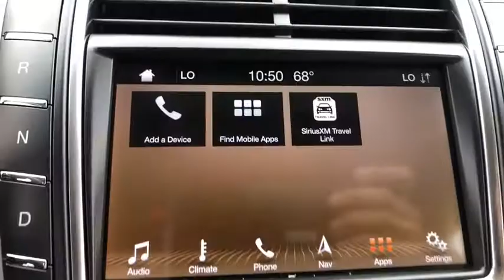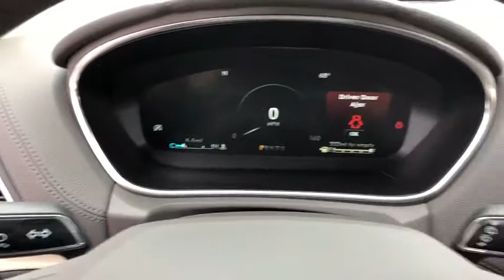2019 Lincoln Nautilus Orlando, Winter Park, Windermere, The Villages, Deland, FL XKBL28265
Blue Diamond Metallic New 2019 Lincoln Nautilus available in Orlando, Florida at Parks Lincoln. Servicing the Winter Park, Windermere, The Villages, Deland, FL area.

Parks Lincoln
3505 US-17

CARGO UTILITY PACKAGE  -inc: Molded Plastic Storage Bins  spare tire vanity cover located under the cargo floor  Cargo Compartment w/Reversible Mat  Rear Cargo Management System  liftgate scuff plate  cargo net and two (2) chrome cargo tie-down hooks  Interior Cargo Cover  110V/150W AC Power Outlet,BLUE DIAMOND METALLIC,CAPPUCCINO  PREM LTHR-TRIMMED HEATED/COOLED BUCKET SEATS  -inc: micro perforation  comfort (10-way) power driver and passenger seat w/two-way power lumbar  driver seat memory and 4-way manual adjust head restraints,TRANSMISSION: 8-SPEED AUTOMATIC W/SELECTSHIFT  (STD),ENGINE: 2.0L TURBOCHARGED I-4  -inc: auto start-stop technology (STD),SATIN ROOF RACK SIDE RAILS W/O CROSSBARS,Turbocharged,Front Wheel Drive,Active Suspension,Power Steering,ABS,4-Wheel Disc Brakes,Brake Assist,Aluminum Wheels,Tires - Front Performance,Tires - Rear Performance,Temporary Spare Tire,Sun/Moonroof,Generic Sun/Moonroof,Panoramic Roof,Heated Mirrors,Power Mirror(s),Integrated Turn Signal Mirrors,Power Folding Mirrors,Rear Defrost,Privacy Glass,Intermittent Wipers,Variable Speed Intermittent Wipers,Rain Sensing Wipers,Rear Spoiler,Remote Trunk Release,Power Liftgate,Power Door Locks,Fog Lamps,Daytime Running Lights,Automatic Headlights,AM/FM Stereo,CD Player,Navigation System,Satellite Radio,HD Radio,Premium Sound System,MP3 Player,Steering Wheel Audio Controls,Telematics,Auxiliary Audio Input,WiFi Hotspot,Smart Device Integration,Bluetooth Connection,Pass-Through Rear Seat,Heated Rear Seat(s),Rear Bench Seat,Adjustable Steering Wheel,Trip Computer,Power Windows,Leather Steering Wheel,Heated Steering Wheel,Keyless Entry,Keyless Start,Hands-Free Liftgate,Universal Garage Door Opener,Cruise Control,Adaptive Cruise Control,Climate Control,Multi-Zone A/C,Woodgrain Interior Trim,Power Driver Seat,Power Passenger Seat,Leather Seats,Bucket Seats,Heated Front Seat(s),Driver Adjustable Lumbar,Passenger Adjustable Lumbar,Seat Memory,Cooled Front Seat(s),Auto-Dimming Rearview Mirror,Driver Vanity Mirror,Passenger Vanity Mirror,Driver Illuminated Vanity Mirror,Passenger Illuminated Visor Mirror,Floor Mats,Mirror Memory,Remote Engine Start,Security System,Engine Immobilizer,Traction Control,Stability Control,Front Side Air Bag,Rear Parking Aid,Blind Spot Monitor,Cross-Traffic Alert,Lane Departure Warning,Lane Keeping Assist,Tire Pressure Monitor,Driver Air Bag,Passenger Air Bag,Front Head Air Bag,Rear Head Air Bag,Passenger Air Bag Sensor,Knee Air Bag,Driver Restriction Features,Child Safety Locks,Back-Up Camera